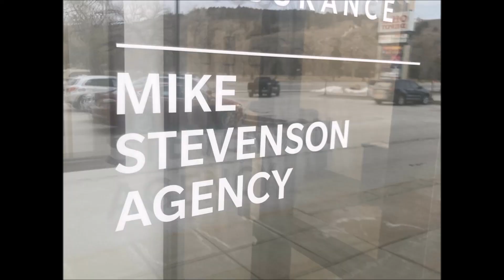Thanks to everyone who gave some great Halloween movie ideas!